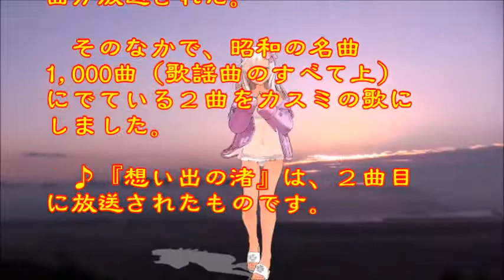♪『想い出の渚』日本の歌・心の歌 うた：緑咲香澄 ダンス：呂（ローちゃん）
日本の歌・心の歌　♪『想い出の渚』　“Memory of Beach”
Words & Music作詞：鳥塚繁樹　作曲：加瀬邦彦
Song & Dance ♪唄：緑咲香澄　ダンス：呂（ローちゃん）

４月２０日NHK深夜便の「にっぽんの歌こころの歌」で『加瀬邦彦作曲作品集』と題して１１曲が放送された。そのなかで、昭和の名曲1,000曲（歌謡曲のすべて上）にでている２曲をカスミの歌にしました。♪『想い出の渚』は、２曲目に放送されたものです。